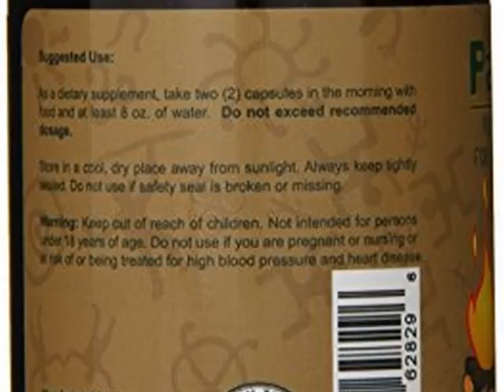New PaleoTrim All Natural Weight Loss Pills w/ Raspberry Ketones, African Mango, Aca Top List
PaleoTrim All Natural Weight Loss Pills w/ Raspberry Ketones

*** Dr. Oz calls Raspberry Ketones "The #1 Miracle Fat Burner In A Bottle" *** PaleoTrim is a SUPERBLEND of 6 of the most powerful fat burning ingredients on the market today!
 Inspired by the Paleolithic (Paleo) diet,
PaleoTrim is one of the most powerful diet pills packed with 1,200mg of all natural ingredients per serving with ingredients featured on TV (Dr. Oz, Livestrong, MSNBC) for safe fast weight loss and amazing energy including:
Raspberry Ketones, African Mango, Acai Fruit, Green Tea Extract, Apple Cider Vinegar, Kelp, Grapefruit and MoreThe Paleolithic diet focuses on consuming the natural foods our ancestors (caveman) depended on for survival for 2.5 million years. The extracts of many of these natural foods contain energizing and fat-burning and metabolism booster qualities we would like to provide to you.
 Many weight loss products today contain unnatural, medicinal ingredients. Others consist of only one natural ingredient. PaleoTrim is the result of an effort to combine several natural ingredients into one slimming weight loss pill. Combined with exercise and a well-balanced diet of healthy, natural foods, research has shown that each natural extract within PaleoTrim helps to increase energy, increase motivation and promote weight loss as well as provide you with an appetite suppressant to help you fight off those cravings.
 PaleoTrim is not meant as a replacement for prescription medications such as Qsymia, Fastin, Xenical, Alli, MaxReduce or others.
 Why pay $50, $60, sometimes even over $100 to get all of these ingredients separately when you can have them ALL in one convenient pill for just $27.95?